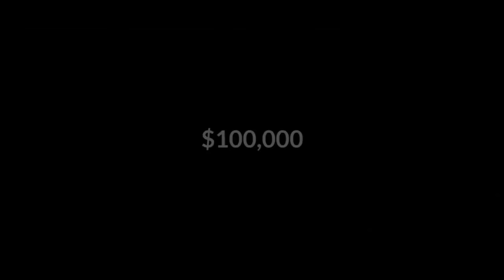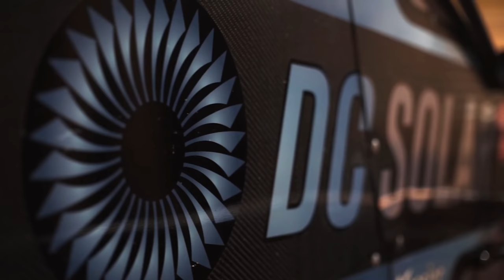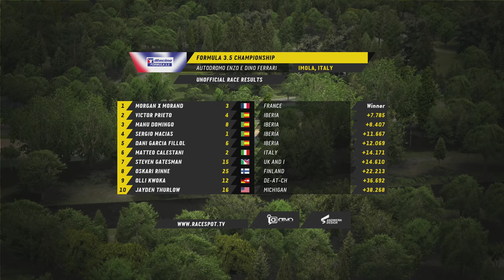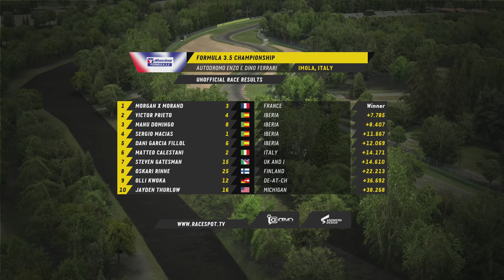Formula 3.5 Championship | Round 9 at Imola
V8 powered, high-downforce, open-wheeled racers feature in the iRacing Formula 3.5 Championship. Open to iRacers with a Class B road racing license and higher, the series will be the final stepping stone before the iRacing Grand Prix Series. An "open setup" series, drivers will have the opportunity to tune their cars to their liking as they circumnavigate the globe as they race for a championship at tracks like the Nurburgring, Oltun Park and Road America.